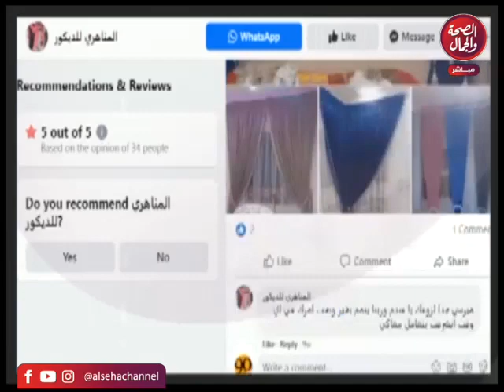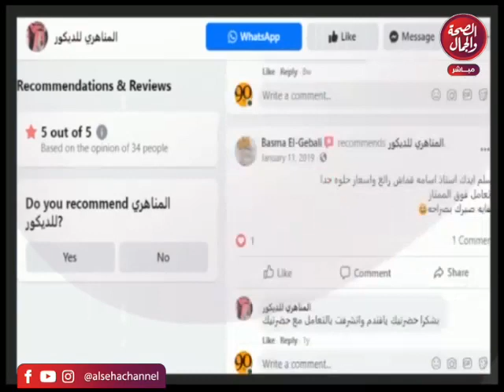صناع الأمل | الطرق الصحيحة للتعامل مع الأطفال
تقديم  | أسماء أبو طه
و في ضيافتها | غنية عادل..معالجة نفسية

قناة_الصحة_والجمال# برامجنا